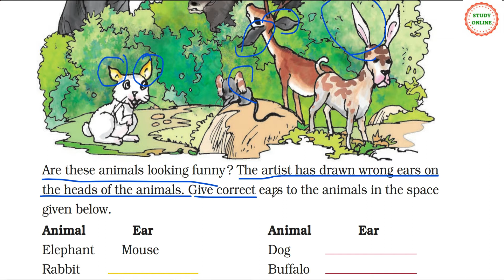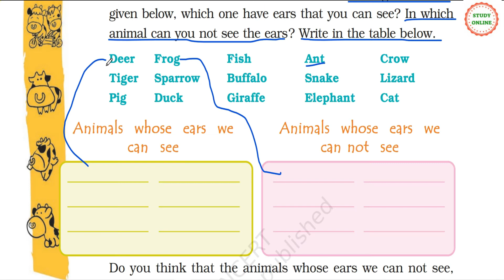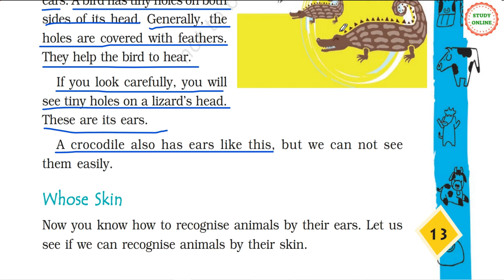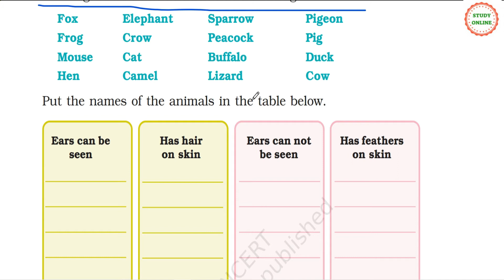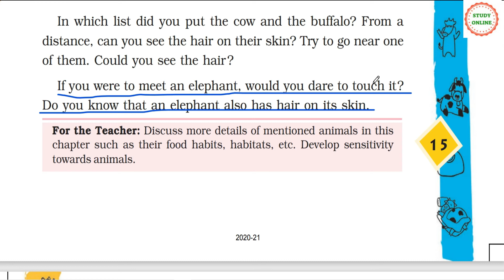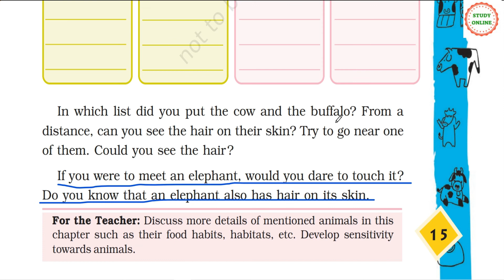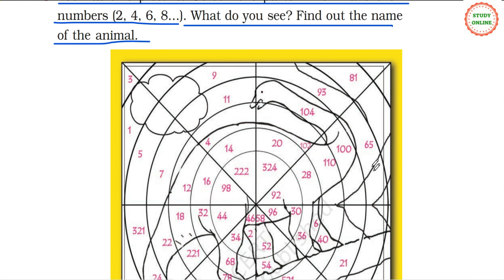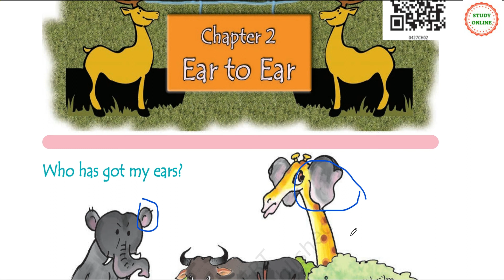Ear to Ear | Chapter 2 | EVS Class 4 | CBSE NCERT | Question Answers with explanation in Hindi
Friends
I am Pushpanjali Chaliha, in this video, I have read the lesson 'Ear To Ear ' chapter 2 evs for class 4. Question and Answers are done and explained in Hindi along with the hard words meaning. Discussed their food habits, habitats, etc. to develop sensitivity for animals.

Stay safe at home and keep learning with me